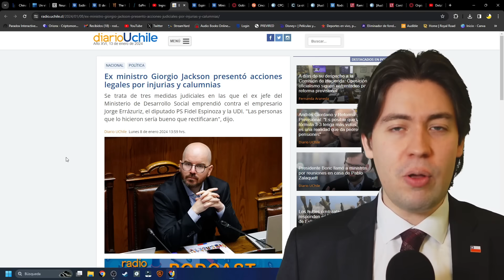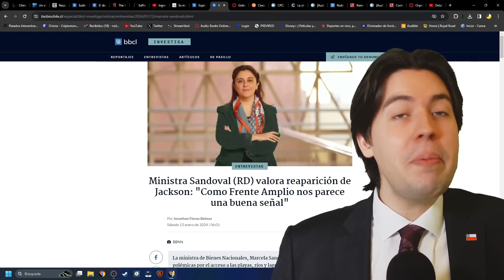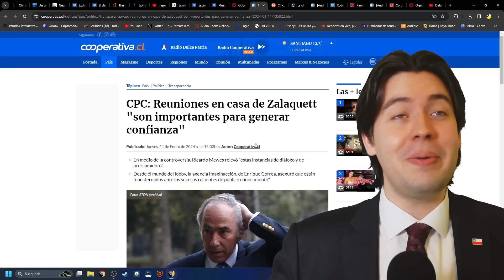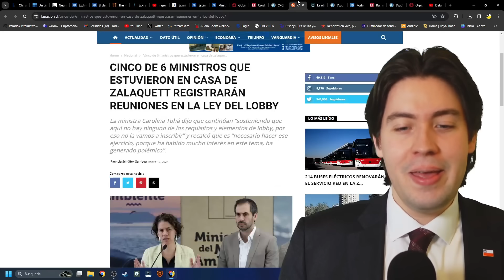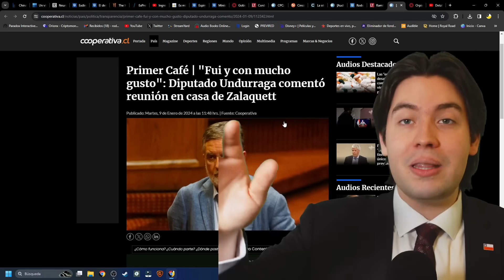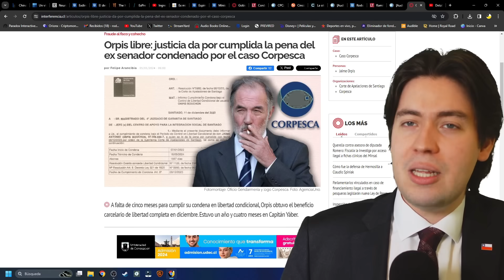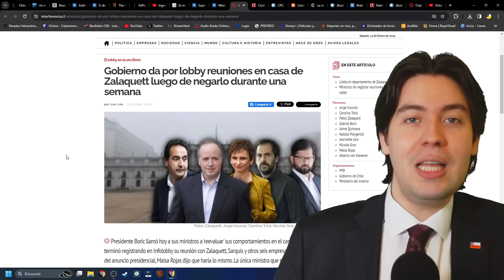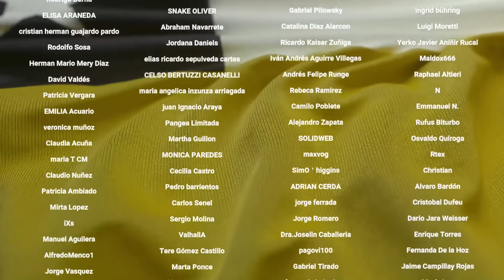¡JACKSON se ESCAPA! BORIC sufre ESCÁNDALO por REUNIÓN SECRETA con EMPRESARIOS y TOHÁ se HUMILLA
Tiempos:

0:00 Introducción
0:52 El plan de Giorgio Jackson
3:42 Tohá y el lobby corrupto
11:54 Conclusión
12:53 Agradecimiento a suscriptores